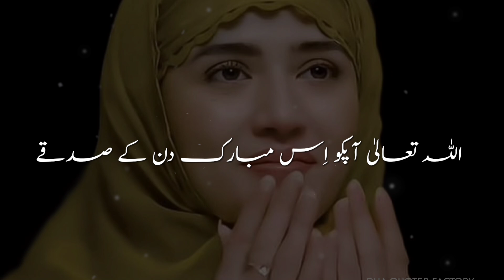Aap Sabhi Ko Jumma Mubarak Is Mubarak Din Ke Sadqay Aap Sabhi Ko Hamesha Apni Rehmaton Ke Saaye Mein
Aap Sabhi Ko Hamesha Apne Hifz O Amaan Mein Rkhe